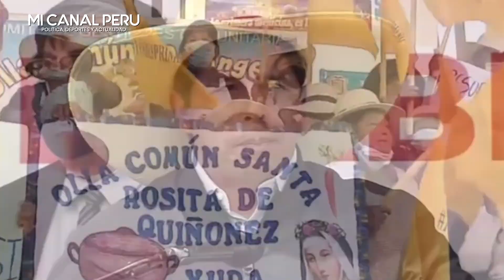CASTILLO GRIT4 DESESPERADO POR SU VACANCIA Y PIDE QUE NO BUSQUEN FIRMAS PARA VACARLO